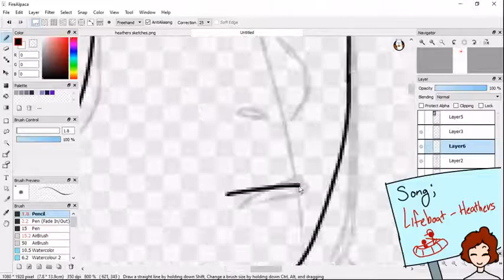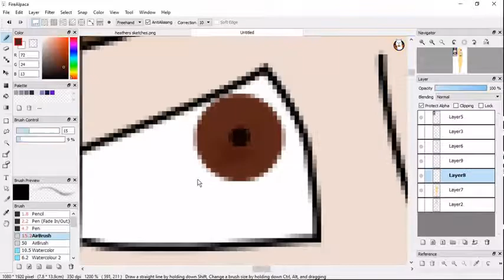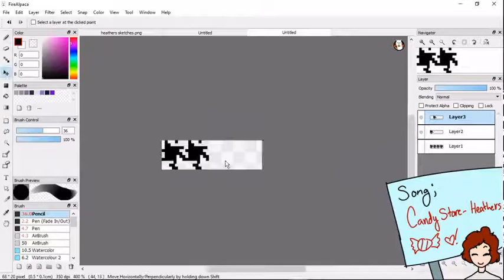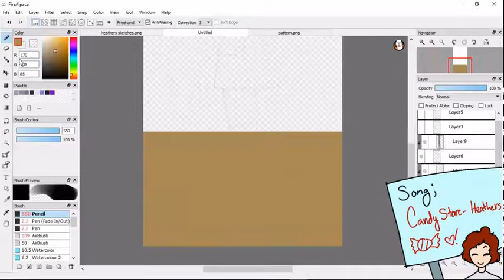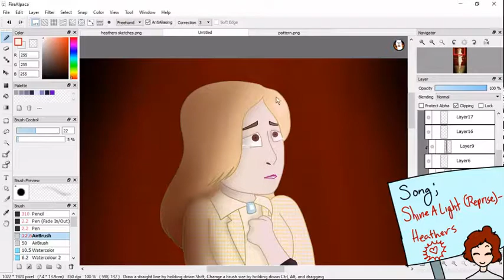Lifeboat [Speedpaint]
Songs all belong to the creators of the musical Heathers.
According to copyright laws I am allowed to use these songs for recreational non-profit purposes.